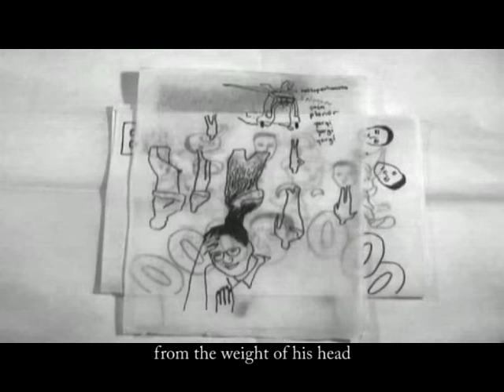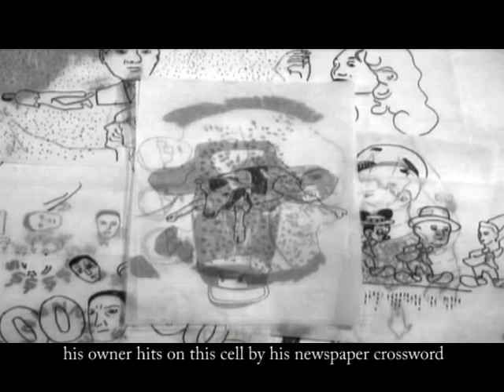gunes terkol helicopter_video